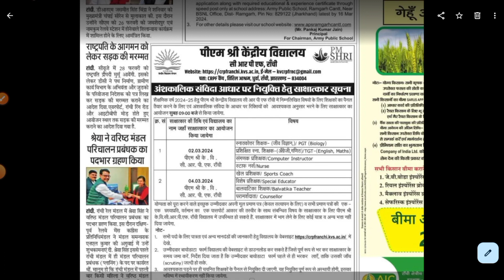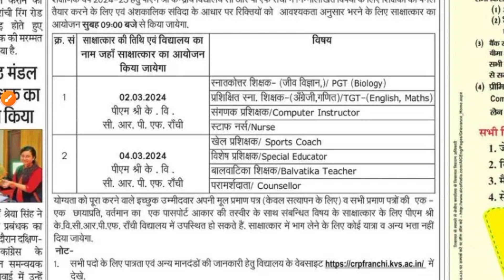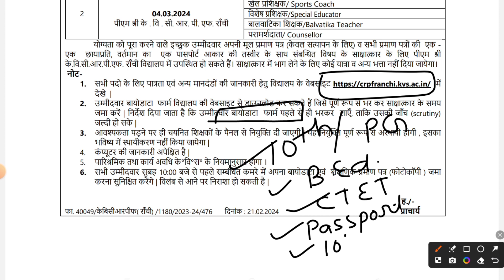JHARKHAND NEW KENDRIYA VIDYALAYA RECRUITMENT 2024-2025 | KVS VACANCY 2024